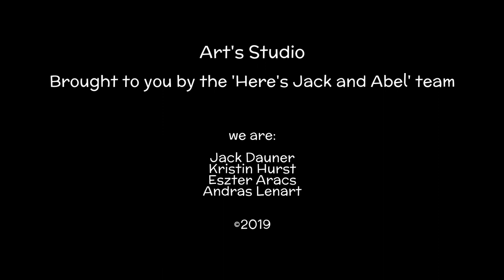Thoughtful Puppet Shows for Kids! Painting Fruit with Art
Come sing and play and learn with Here's Jack and Abel!
Here's Jack and Abel! is a friendly and fun kids’ channel offering educational entertainment videos for young audiences.  We focus on art, theatre, nature, puppetry, make-believe, classical music and nursery rhymes as ways to develop young minds.
Here is just some of the fun!
Learn nursery rhymes
Learn colors
Learn numbers
Learn shapes
Learn the alphabet
Learn how to write a song
Learn make-believe
Learn about feelings
Learn how to get along with friends

Our videos are carefully crafted to offer healthy pacing and easy to follow animation that isn’t too challenging for young eyes.  Mozart, Beethoven, Chopin, Joplin… we use a variety of beautiful music that is beneficial to developing the mind.
Our main goal is to create original productions with entertaining and healthy content for young public, but content that is also enjoyable for parents and grandparents to watch along with their children. Our shows are also appropriate for classroom use.